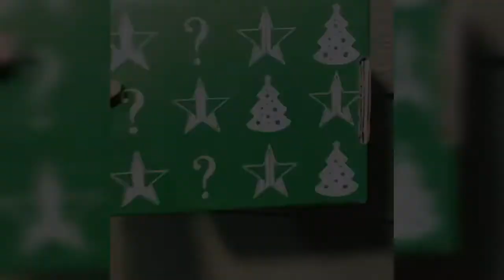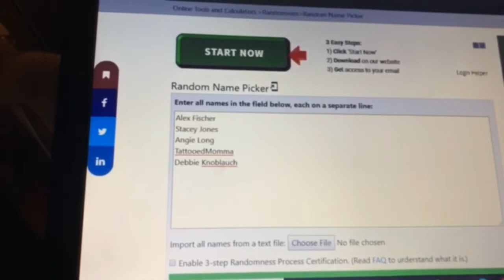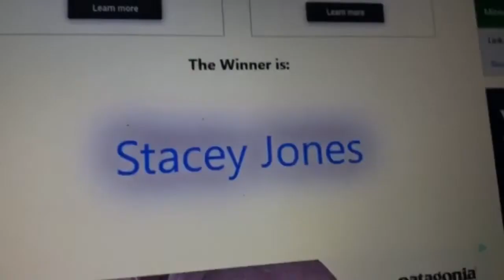Jeffree Star Mystery box for FREE!?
Keep an eye out on these sneaky things I put up for giveaways! Thank you so much!